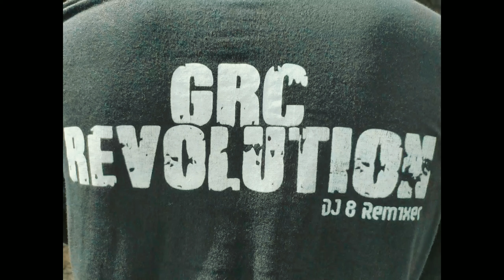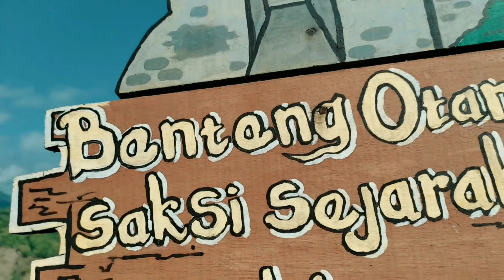PEMBUATAN VIDIO CLIP LAGU MANTAN PEMAIN RAHMAT TAHALU BEHIND THE SCENE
MAAF YAH KALAU VIDIONYA MASIH KURANG BAGUS 🙏🙏🙏

                      SELAMAT MENONTON !!!